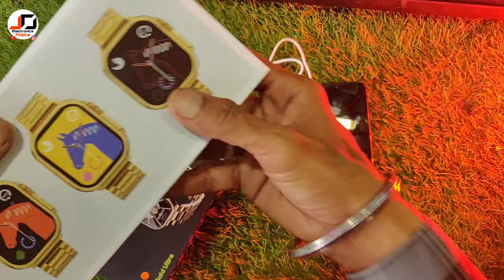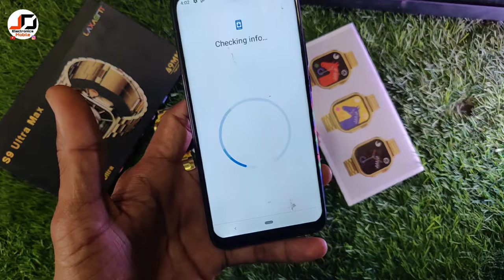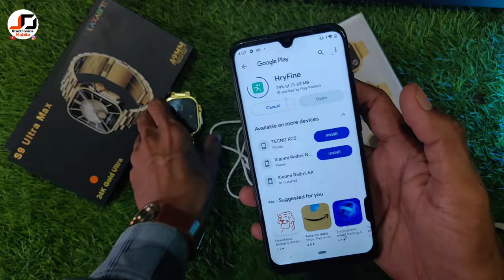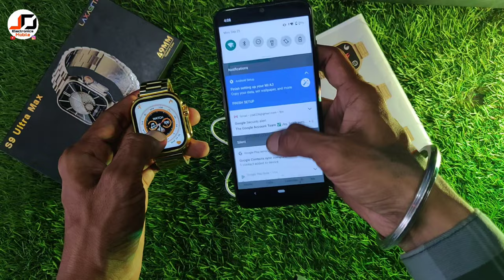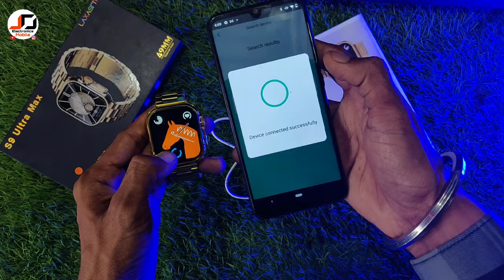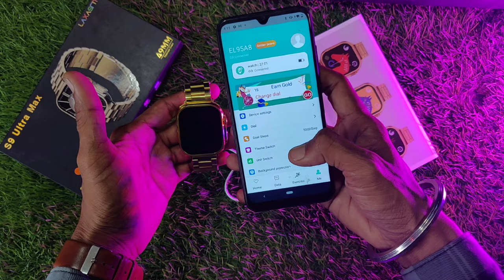S9 Ultra Max Gold Smartwatch How To Connect | How To Connect Smart Watch to phone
buy products
Jay Dasaram
JD electronics mobile
mahuva Gujarat

s9 ultra smartwatch how to connect
s9 ultra smartwatch hindi
smart watch s9 ultra
huawei smart watch s9 ultra

S9 ultra max gold smartwatch
s9 ultra max gold edition

S9 Ultra SmartWatch How To Connect Smart Watch To Phone
How To Connect S9 Ultra Smartwatch

how to set up s9 ultra smartwatch
how to connect s9 ultra watch to phone
how to connect s9 ultra with mobile
how to connect s9 ultra smartwatch to phone
how to use s9 ultra smartwatch
how to use s9 ultra watch